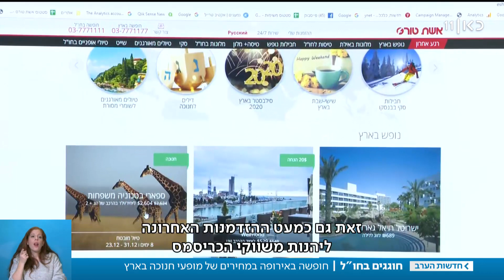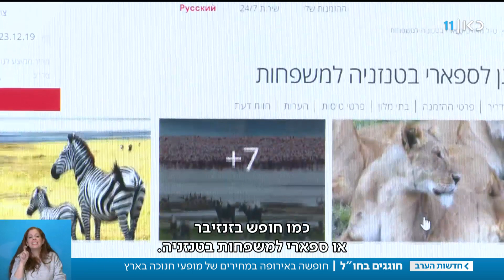נס גדול היה שם: הישראלים טסים לחו"ל בחנוכה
כאן חדשות | חופשת החנוכה היא הזדמנות לנופשים לטוס לאירופה, שתחגוג את חג המולד בדיוק באותם ימים. המחירים נמוכים במפתיע, ומשפחות ישראליות רבות בוחרות להשקיע את כספן בחופשה עם הילדים במקום במופעי חנוכה במחיר מופקע. כתבתו של שרון עידן, מתוך חדשות הערב 15.12.19